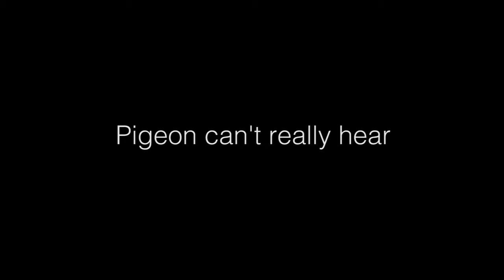This Special, Loving Girl Needs a Home!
Pigeon is a 1-year 11-month old female dalmatian / mix.

Pigeon is a special girl! She's super social and seems to get along well with lots of dogs, though sometimes she's perfectly content to hang out by herself. Pigeon is not good with cats. She is very affectionate and loves her people. She has a youthful, playful side but also likes to chill out by your side.

Pigeon is very high energy and walks great on a leash. She would do best with an active owner with previous dog experience who is willing to tucker her out.

She is young and will require additional positive reinforcement training. She is extremely responsive to yummy treats which will help greatly in her training.

We believe she is deaf, but that doesn't seem to bother her. She loves to play with toys and goof around. She's a good girl who's already crate trained. She's just the right size - not too big and not too small. She is a love bug and cute as a button...those ears...so adorable.

Please call for more info or come and meet Pigeon today!

Address:
5 Rafferty Road
Hopkinton, MA 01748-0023 (Get directions)